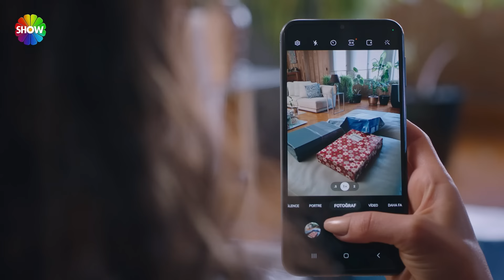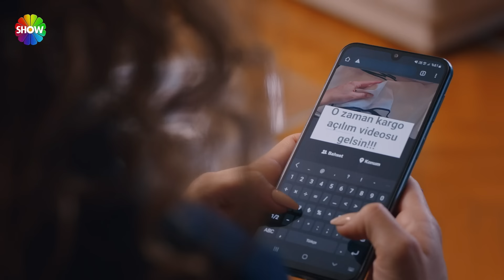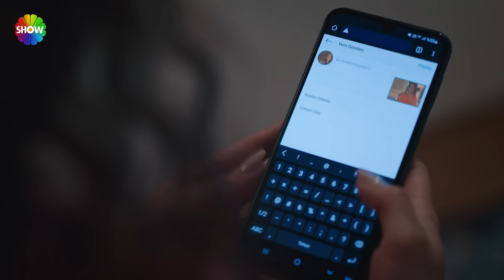“Herkesin bir hassas noktası var benim de bu!” | Kızılcık Şerbeti 58. Bölüm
Kızılcık Şerbeti 58. Bölümünde: Fatih ile evlenmesi için çok uğraştığı Görkem’in bir anda değişmesiyle çok şaşıran Pembe, ne yapacağını bilemez. Bir süre durumu idare etmeye çalışsa da kısa sürede sesini yükseltmek zorunda kalacaktır.
Çimen’in, Görkem’in düğününe gelmemiş olması babası olarak Kayhan’ı çok rahatsız etmiştir, bu konunun peşini bırakmayacaktır.
Ömer ve Kıvılcım’ın aynı evde yaşamaya başlaması ikiliyi çok mutlu ederken, bir takım sorunları da birlikte getirecektir.
Nilay’ın ısrarlarından vazgeçmemesi sonucunda Giray dna testi yaptırmaya karar verir.
Umut ve Nursema evliliklerini kurtarmaya çalışmakta, ancak her geçen gün işleri daha da zorlaşmaktadır.
Pembe’yi itmediğini ve dolayısıyla masum olduğunu kanıtlamak Alev için çok önemlidir, bu konuyu açıklığa çıkarmak için uğraşacaktır. Ona en büyük yardım elini uzatacak kişi sürpriz bir şekilde hiç beklemediği bir anda karşısına çıkacaktır.